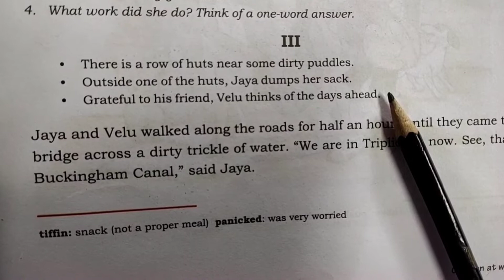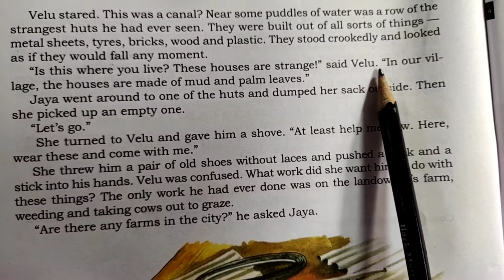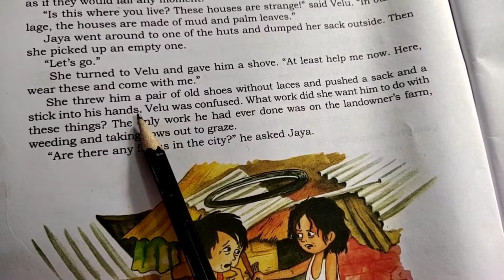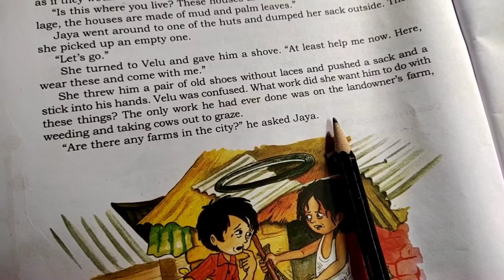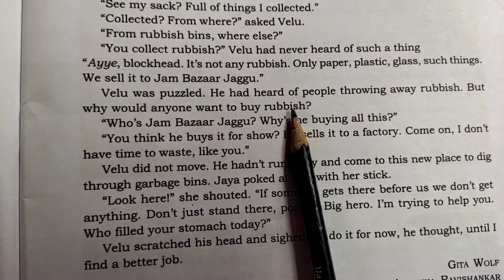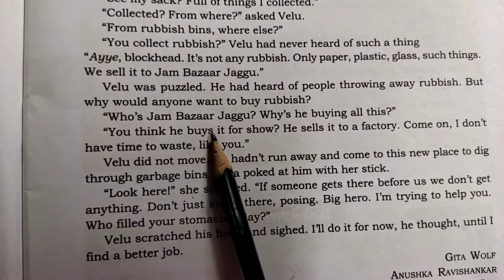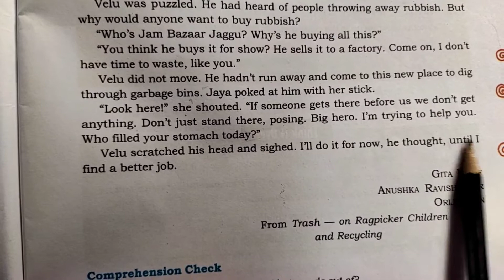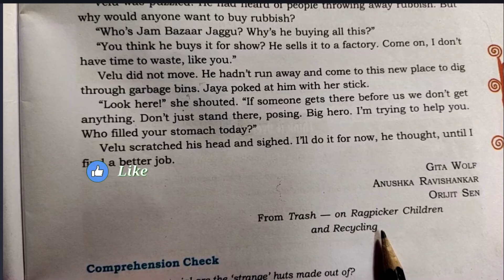8th English new syllabus CBSE-2022, supplementary reader/2. children at work/video part-3/honey dew#